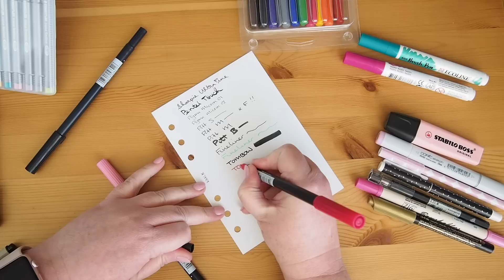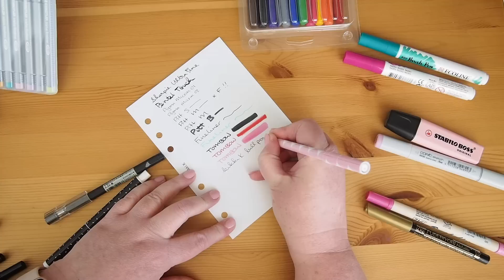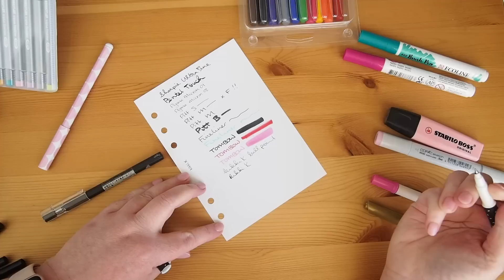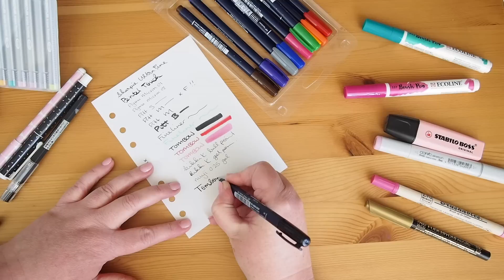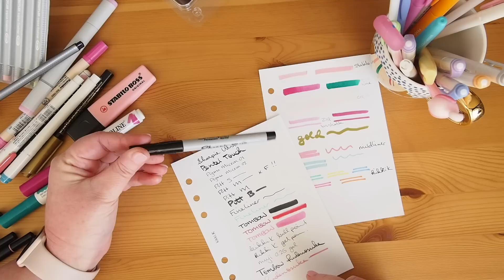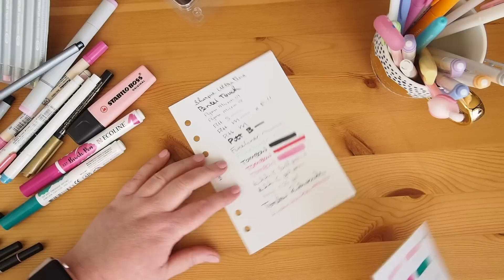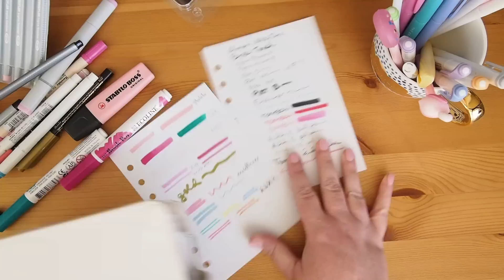Which pens work in the new kikki.K B6 planner?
I've had a few questions about the new 120gsm paper that kikki.K has incorporated into our new B6 Planner Insider Planner.

I've tried a number of pens and pen types, but I forgot my Fountain Pen! So I'll do that in another video.

Ariel at Arie Bea has done a similar swatch test in the previous kikki.K paper - they did do an upgrade to the paper a little while ago, so make sure you check that video out if you are thinking of buying one of their other planners

x desleyjane